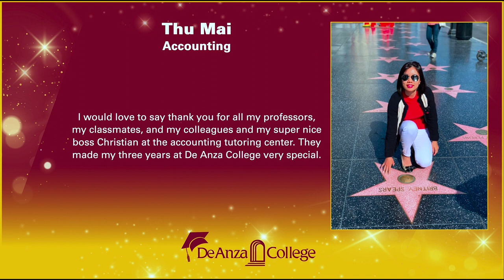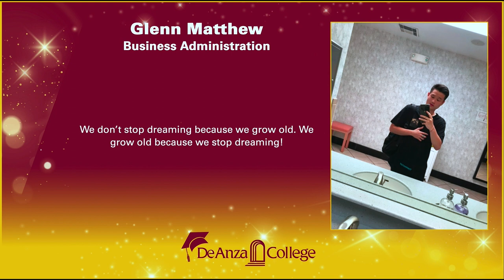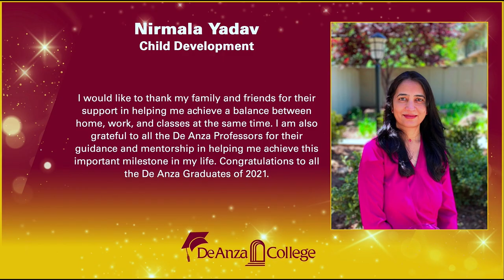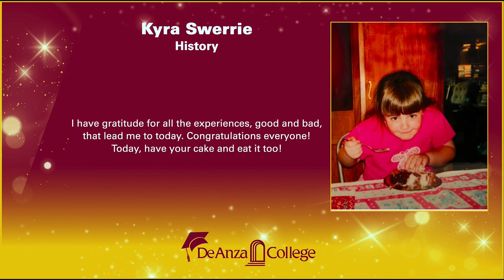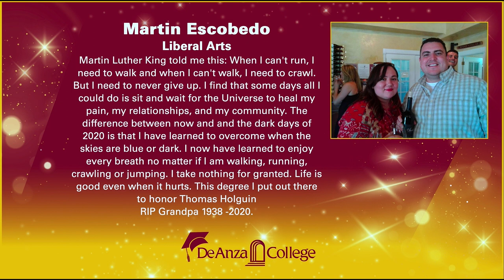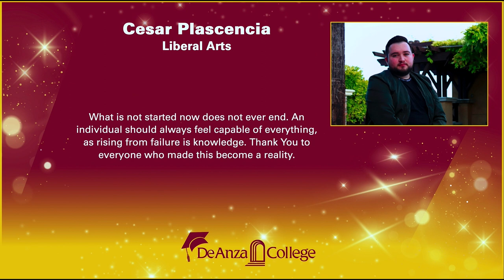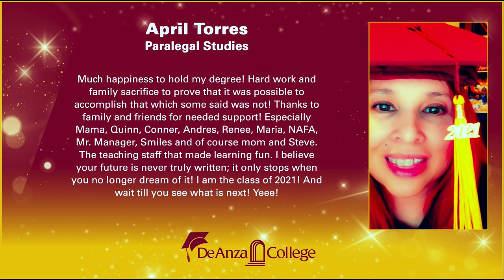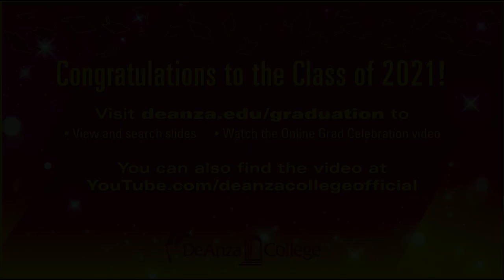2021 Graduation Celebration Slideshow | De Anza College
VISIT OUR GRADUATION WEBSITE TO:

• Search the Graduation Slideshow by student name or department
• View or download the souvenir program
• Read the graduation poem
• See profiles of our student speakers and major award winners,
• Enjoy the digital Congratulations Cards submitted by your friends and family.

Jump to a department:

Introduction 0:00
Accounting 0:05
Administration of Justice 0:32
Administration of Justice 3:06
Art 3:21
Biological Sciences 3:42
Business Administration 4:29
Child Development 10:09
Communication Studies 13:33
Computer Information Systems 15:19
Design and Manufacturing Technologies 16:24
Economics 16:25
English 17:20
Environmental Studies 18:19
Film/TV 18:40
Global Studies 20:18
Graphic and Interactive Design 20:26
Health Technologies 20:34
History 20:52
Intercultural Studies 21:17
Journalism 21:33
Kinesiology 22:30
Liberal Arts 23:33
Mathematics 39:12
Nursing 39:45
Paralegal Studies 40:17
Political Science 41:13
Psychology 42:19
Real Estate 45:44
Sociology 45:57

De Anza College is
     • Tops in Transfer: Always at or near the top statewide in community college transfers to the University of California, California State University and private universities
     • Tops in Career Training: Award-winning programs designed by industry experts, with flexible scheduling and a dedicated career counselor
     • And more!
          o More than 70 degrees, 95 certificates and more than 1,600 courses
          o Learning Communities that create networks of supportive classmates, teachers and advisers
          o Student services to assist with everything you need to succeed

Get your degree or transfer – FREE – with the De Anza College Promise
     • Free tuition and fees for two years
     • PLUS $1,000 for books and materials
     • deanza.edu/promise